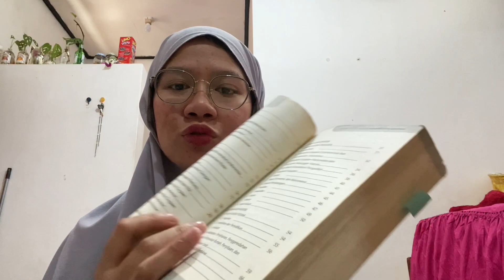BUKU PERSIAPAN HADAPI SKD SKB SELEKSI PENERIMAAN CPNS CALON JAKSA KEJAKSAAN RI 2021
mumpung lagi isomaaaan